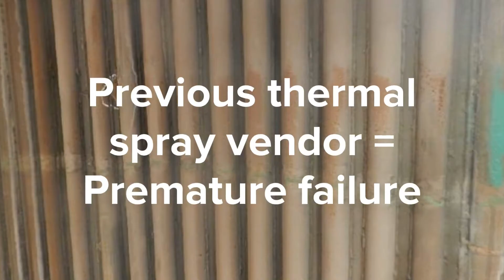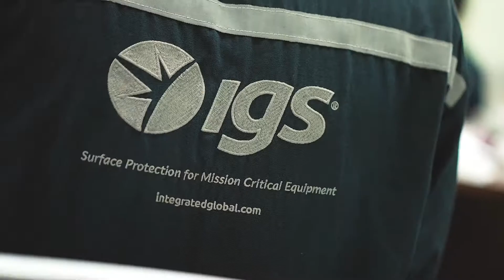Pulp Mill CFB Boiler Maintenance Goals Achieved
Aging CFB Boiler at a Pulp Mill

This Pulp Mill in South Eastern United States operates a CFB boiler unit built in 1989. The boiler was recently upgraded from the viewpoint of operating mass flow rate to the 450,000 lbs/hr.

The fuel type for this particular unit is a combination of biomass sludge, some tire derivatives as well as some plastics. This type of fuel has led to the issues at hand – erosion causing tube leaks and numerous forced outages.

“As a result, the Mill had a number of goals that they would like to achieve.”